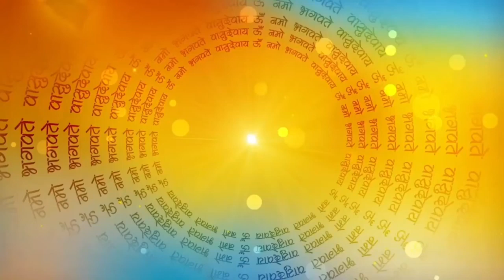जीवित्पुत्रिका व्रत 2023 कब है | Jivitputrika Vrat Katha | JITIYA VRAT KATHA 2023 जितिया व्रत कब है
जीवित्पुत्रिका व्रत 2023 पराना समय | जीवित्पुत्रिका व्रत कब है 2023 |
Mahilao Ka parv | Parv 2023 | Parv Tyohaar | Hindu Tyohar 2023 | Hindu Festival 2023 | Hindi Kahani |
Hindi Bhakti Story | Bhakti katha | Raja Ki kahani | Youtube Trending Video | Animation Video | jitiya vrat katha | jitiya vrat kis din hain | jitiya vrat geet | jitiya vrat kaise kiya jata hain |